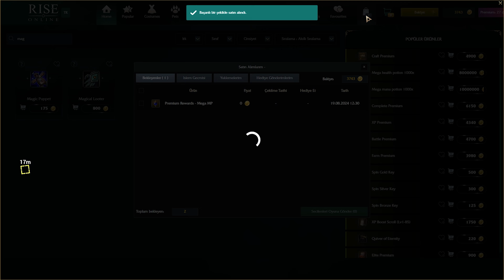Rise Online Kan Ter Göz Yaşı Sıfırdan Warrior Bölüm 9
Bu videoda, Rise Online'da exp kasmanın zorlukları ve seviye yükseltmenin tüyolarını paylaşıyoruz. Warrior bölüm 9'a hoş geldiniz!